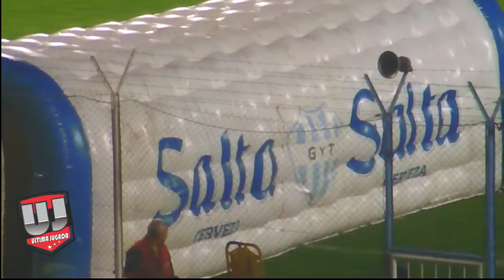RegionalAmateur | Resumen GimnasiayTiro 3 - 2